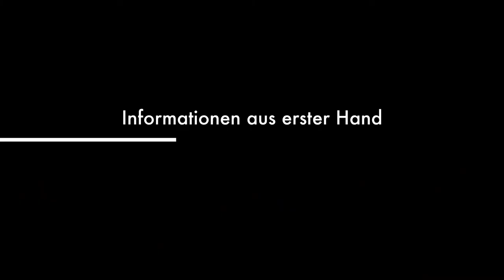SWISS-PREMIUM und Beat Antenen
Produktion: Swiss-Team Eventmanagement
Beat Andrea Antenen und Nicole Schmid